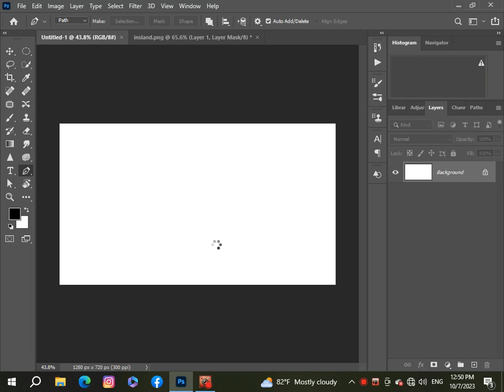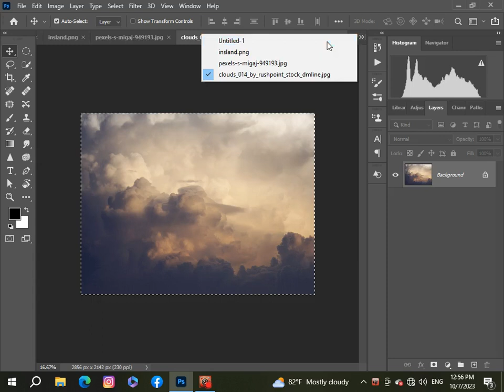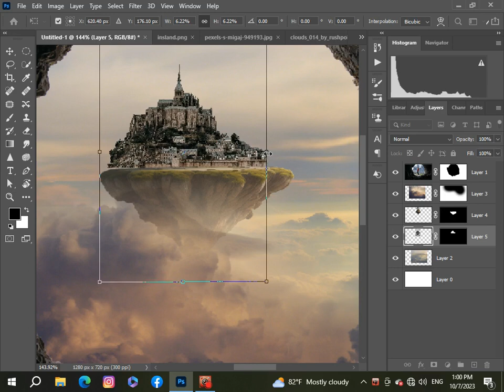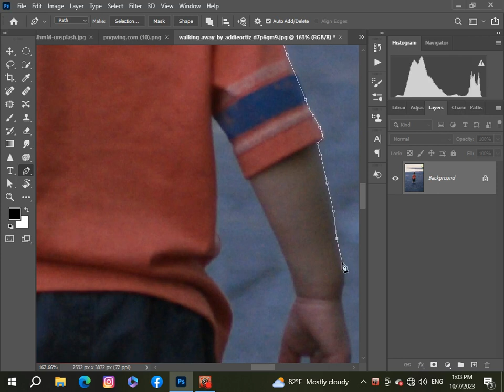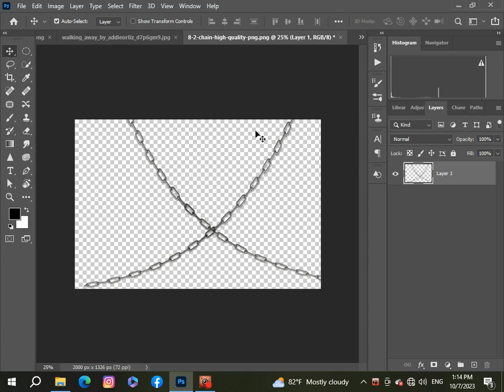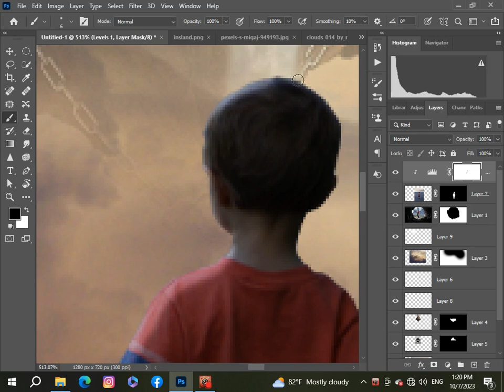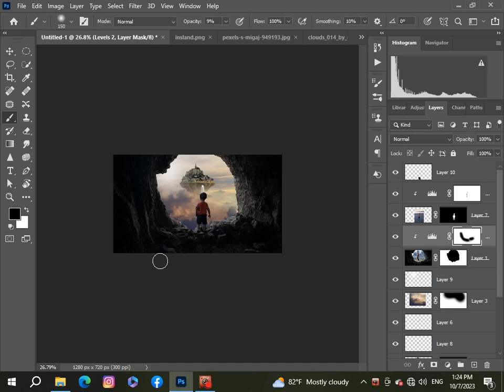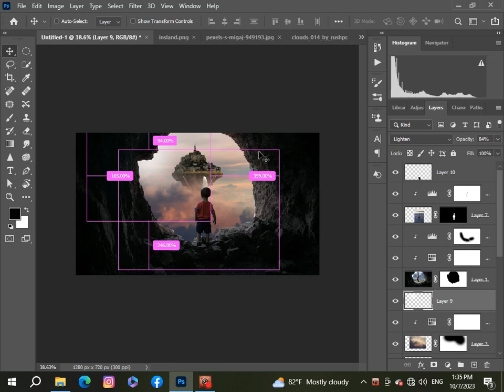Photoshop Manipulation - Fantasy Kingdom / Speed Art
I will try how to use Photo Editing Effect in Photoshop Tutorials.